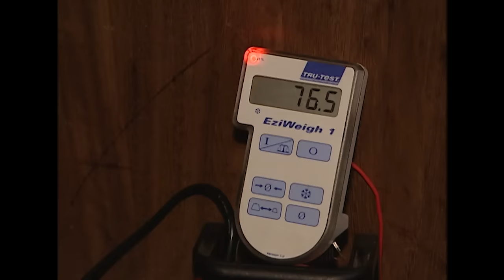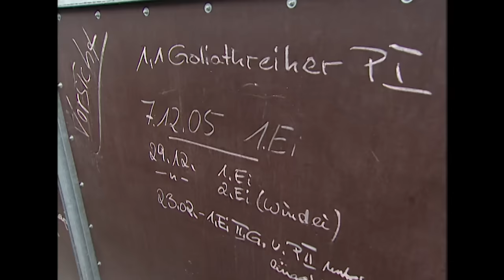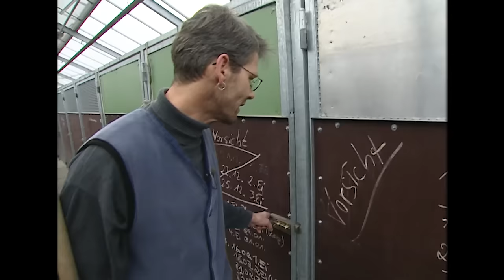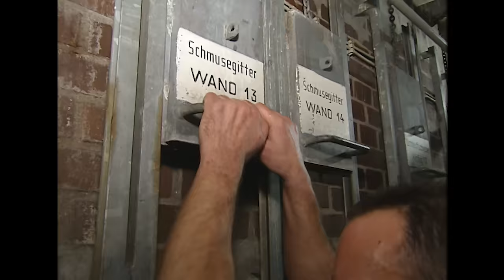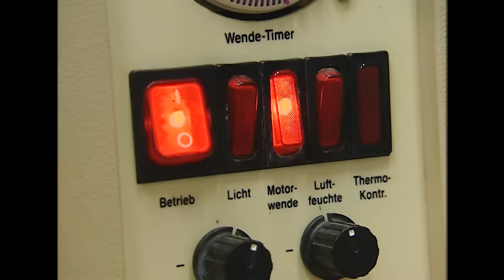Wie alles begann: Die Zoo Edition | Panda, Gorilla & Co.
In der allerersten Folge von "Panda, Gorilla & Co." ist man direkt drin, im Zoo Alltag. Elefant Sabah ist hochschwanger, die vierte Elefantendame die dieses Jahr ein Kind erwartet. Auch im Zoo müssen sich die Bewohner auf eine Geburt vorbereiten.
Okapi Henry soll lernen, in eine Transportkiste zu gehen. Damit er allerdings nicht so einverstanden, er würde lieber bleiben, wo er ist. Aber im Wuppertaler Zoo erwarten zwei Okapi-Damen Henry sehnsüchtig als Bräutigam. Ob die Tierpfleger Henry seine Transportkiste am Ende doch schmackhaft machen können?
Die Orang-Utans im Zoo Berlin stehen heute Model. Vor allem Orang-Utan Mama Mücke und ihr Baby geben ein schönes Zeichenmotiv ab. Aber nicht nur die Orang-Utan zeigen sich bei vor der zeichnenden Stammbesucherin von ihrer besten Seite. Auch die Gorillas posieren gerne.
Außerdem in dieser Folge "Panda, Gorilla & Co.": Aus Leipzig kommt Haibesuch ins Aquarium. Im Bärenrevier von Thomas Dörflein beobachtet die Kamera zwei ungleiche Freunde: Die betagte Kragenbärin "Mäuschen" hütet den Hof mit strengem Regime, hat aber eine Schwäche für ihr Kätzchen. Es darf nicht nur aus ihrem Napf fressen, Bär und Katze kuscheln sogar zusammen.